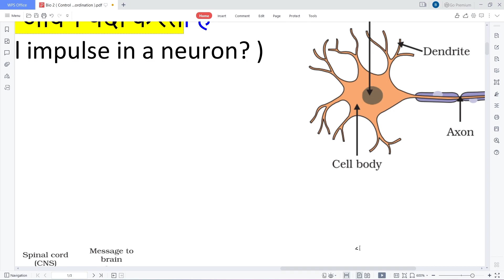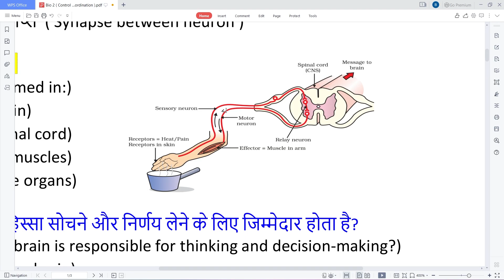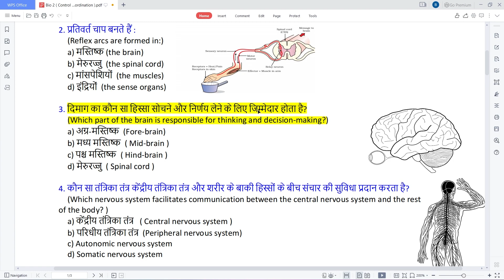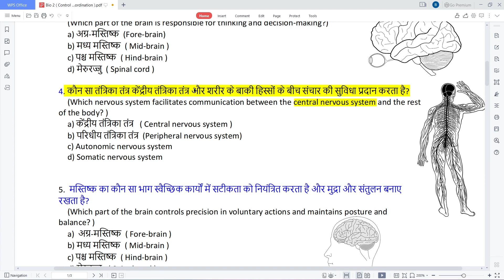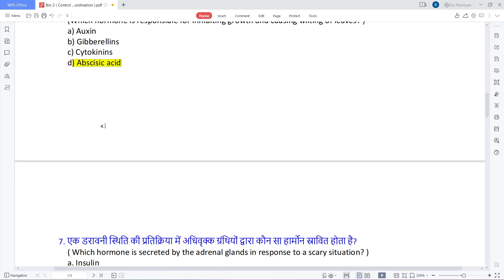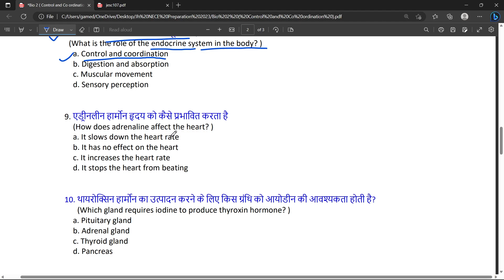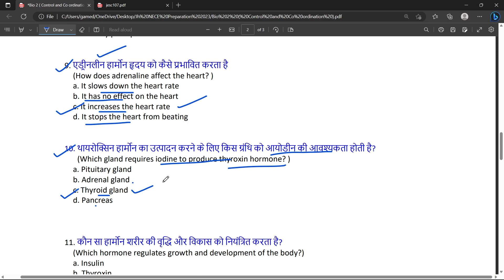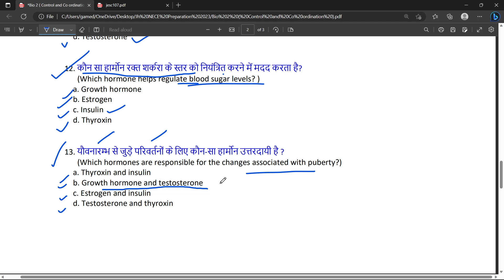Jharkhand ANM GNM Entrance Exam Preparation 2023 || Jharkhand ANM GNM Entrance Exam Online Class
Namskar Dosto...

|| Exam Tablet ||
|| Examtablet ||